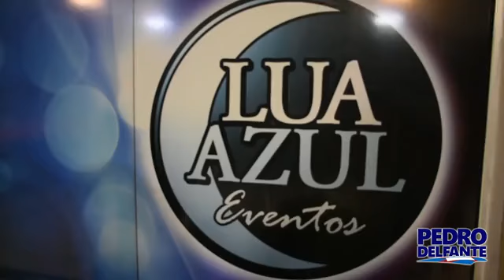Márcio e Murilo e banda Show Lua Azul Eventos São Sebastião do Paraiso M.G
Lua Azul Eventos
Apoio Vereador Pedro Delfante